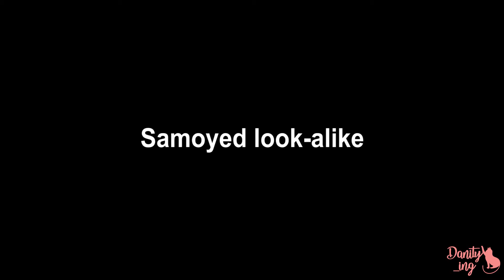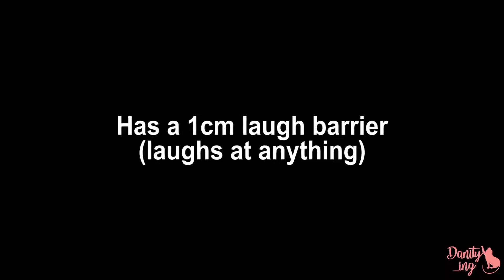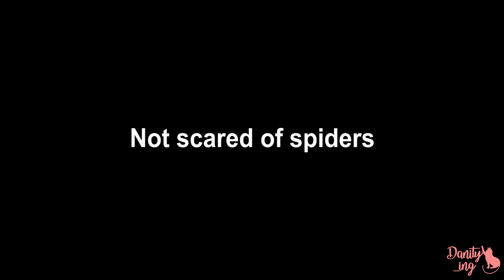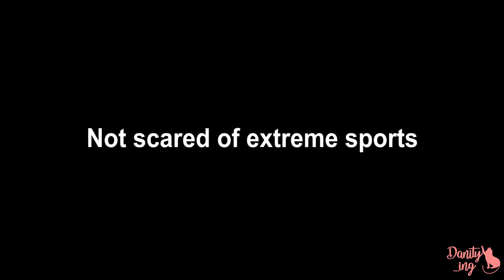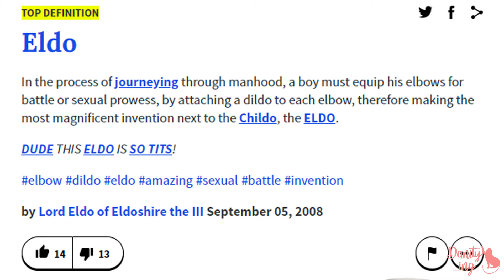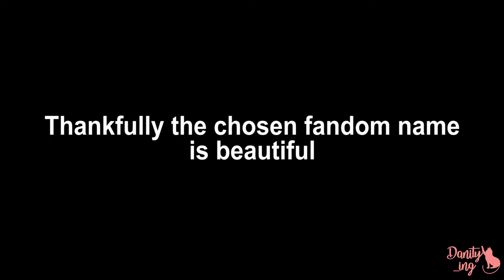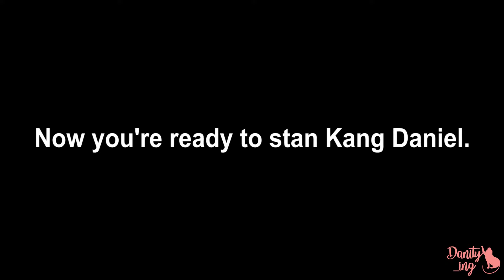An (un)helpful guide to Kang Daniel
I made this guide for anyone who wants to learn more about Nation's center, Kang Daniel.
This is my first youtube video so don't judge my skills too hard.

If you want to know him better I recommend watching:
-Produce 101 Season 2
-Dangerous Outside The Blankets
-Master Key
-Colorful Daniel
-Hello, Daniel